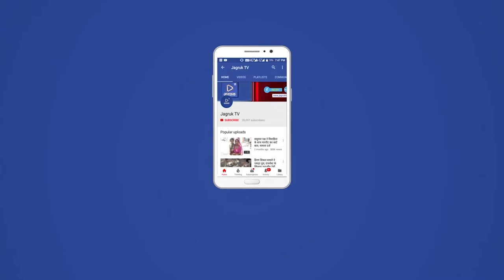नवरात्री उत्सव 2022